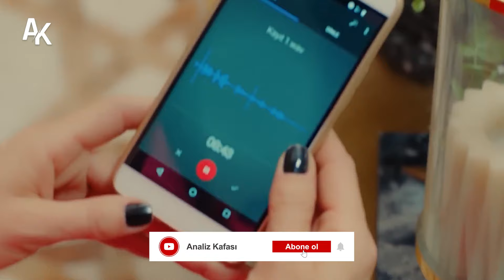التفاح الحرام الحلقة ال 145 (Arabic Dubbed)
(Arabic Dubbed)

تتغير حياة يلدز عندما تلتقي بأندر أرغون. تبدأ شقيقتها زينب العمل في شركة شريك علي هان خالد. بينما تحاول يلدز تحقيق أحلامها، تبحر زينب إلى بدايات حيث ستواجه أحداثًا لم تتخيلها أبدًا...

يلدز وزينب شقيقتان تحبان بعضهما البعض كثيرًا. لطالما أرادت يلدز أن تكون غنية ومحترمة منذ شبابها. تعمل يلدز كنادلة في مطعم يرتاده أفراد المجتمع الراقي، وتعمل زينب كموظفة في إحدى الشركات. تتغير حياة يلدز مع عرض امرأة من المجتمع الراقي تدعى إندر أرجون. تبحث أندر عن امرأة من أجل التخلص من زوجها خالد أرغون ولتتمكن من العيش مع حبيبها، واختارت يلدز لهذه الوظيفة. تخبر أندر يلدز أن عليها إغواء زوجها وأنها ستكافأ على ذلك. و تقبل يلدز هذا العرض الذي يمثل نقطة التحول في حياتها. يتم شراء الشركة التي تعمل بها زينب من قبل رجل أعمال ثري يدعى علي هان. يوجد اختلافات وتناقضات كبيرة بين علي هان وزينب، لكنها تتحول إلى تفاعلات كبيرة بمرور الوقت. لكن ما لا تعرفه يلدز وزينب أن علي هان هو شريك خالد وشقيق زوجته الثانية. لذلك، فإن القرارات التي يتخذها كلاهما لن تؤثر على حياتهما فحسب، بل ستؤثر أيضًا على حياة بعضهما البعض.

كادر التمثيل:
طلعت بولوت
شوال سام
أونور تونا
إيدا إبجيه
سيفدا إرغنجي
شفق بيكديمير
إيريم كاهيا أوغلو
باريش ايتاش
سنان إيروغلو
نيل غون توركسيفير
كيفانتش كاسابالي

سيناريو: ميليس جيفيليك وزينب غور
الإنتاج: MEDYAPIM

اضغط على الرابط للانضمام إلى عائلة التفاح الحرام؛    / @yasakelmaseriesarabic